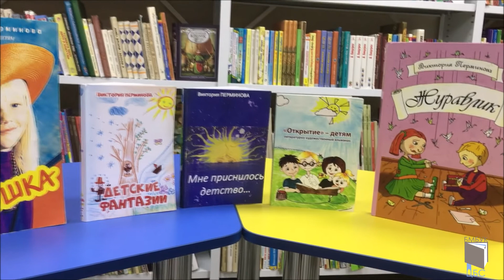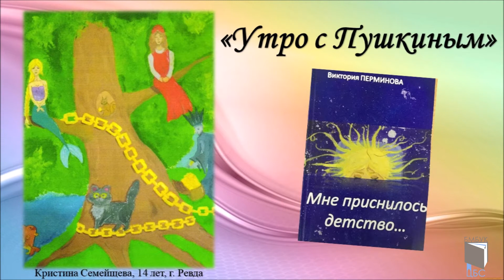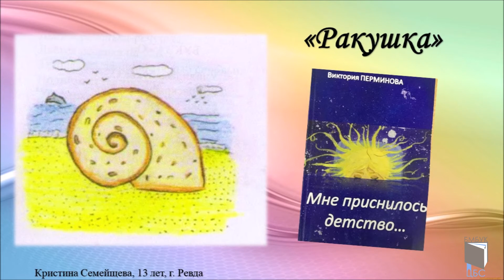«Детские фантазии» Виктория Перминова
Онлайн-встреча с Берёзовской поэтессой Викторией Перминовой. В этом ролике вы услышите стихи из сборников для детей «Детские фантазии» и «Мне приснилось детство». Также вы увидите иллюстрации из этих сборников выполненные детьми.
Стихи читают: Автор Виктория Перминова и Кладова Софья
Автор ролика Ирина Анатольевна Мусина, заведующая филиалом № 6 БМБУК «ЦБС»